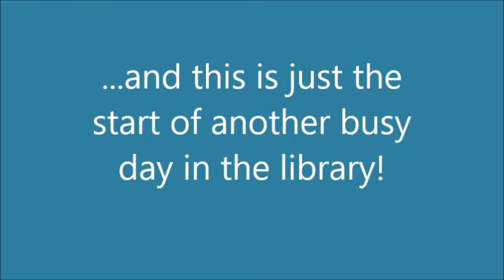MacKillop Library - St Joseph's Catholic College NSW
A video submission for the Great School Libraries campaign